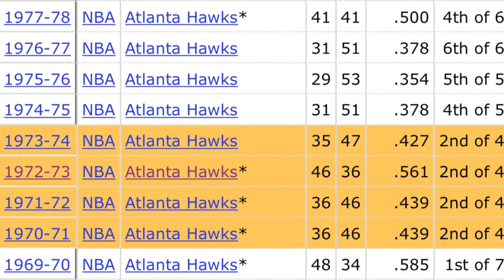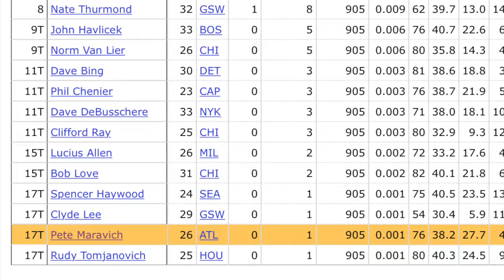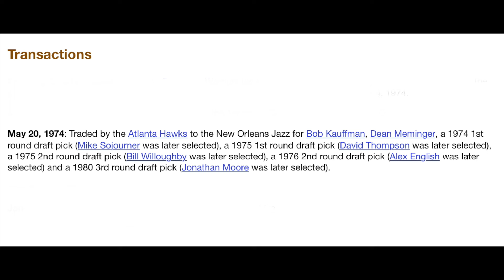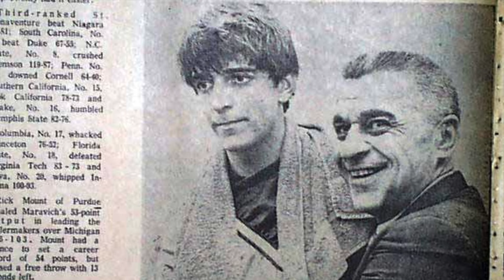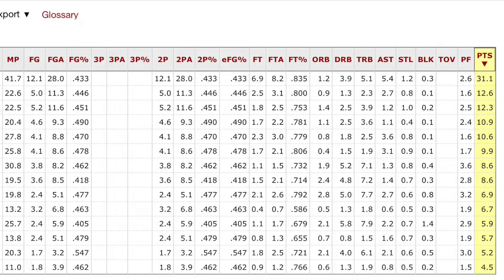The two SHOCKING sides of Pete Maravich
An honest evaluation of the NBA legacy of Pete Maravich. He is one of the most talented and skillful players of all time. However, he was citicized heavily for his style of play and his shortcomings in the playoffs. Was Pistol Pete a victim of circumstance or is there more to the story?

Subscribe to the official channel of the author of “The All-Time Greatest NBA Book” series, Basketball Universe, to enjoy the most unique NBA YouTube channel that discusses topics that no other channel does. Make sure to give the video a thumbs up to allow the Basketball Universe to expand even further!

Here are the links to purchase “The All-Time Greatest NBA Book: Counting Down the 50 Greatest Teams, the 50 Greatest Playoff Runs by a Player, the 50 Greatest Playoff Moments, and the 100 Greatest Players” and “The All-Time Greatest NBA Regular Season Book: Counting Down the 300 Greatest Seasons by a Player”. Enjoy the two books that contain the most extensive list of the greatest seasons, teams, and players. If you enjoy reading about the history of the NBA, then those two books are a must-have to add to your collection.

The All-Time Greatest NBA Book: Counting Down the 50 Greatest Teams, the 50 Greatest Playoff Runs by a Player, the 50 Greatest Playoff Moments, and the 100 Greatest Players

The All-Time Greatest NBA Regular Season Book: Counting Down the 300 Greatest Seasons by a Player